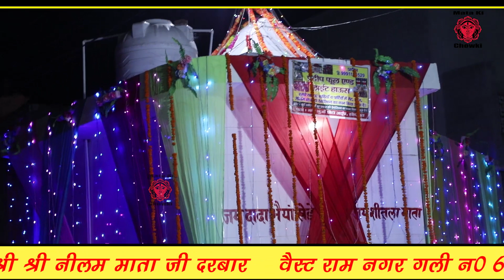दादा खेड़े के चरणों में अर्जी || स्पेशल दादा खेड़ा भजन 2023 || Raju Juan Wale || PRK Movies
DADA KHEDE TERE CHARNA MAIN|| Amavasya Special Pitro Ke Bhajan || Non~Stop Pitro Ke Bhajan 2023 || Latest Pitar Dev Bhajan 2023 || Raju Juan Wale || PRK Movies

Song :- DADA KHEDE TERE CHARNA MAIN

Singer :- Raju Juan Wale

Lyrics :- Krishan Juan Wale

 @Mata Ki Chowki HD
 @PRK Movies ​